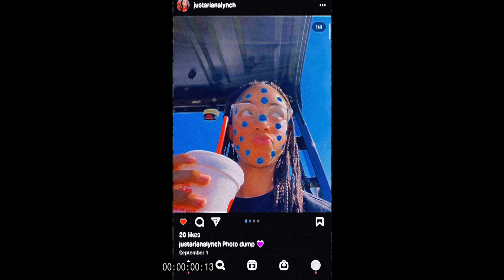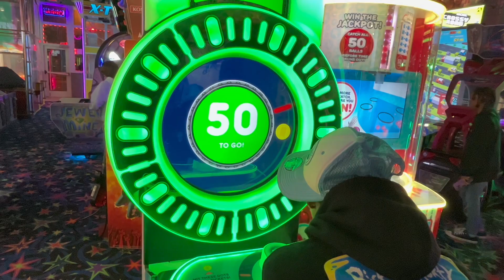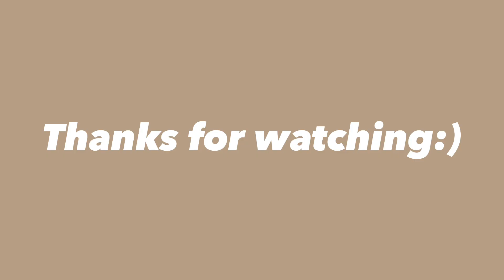WE WENT TO VIRGINIA BEACH 🏝️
Like the video for a 🍪
Press 1080p🔥🎥